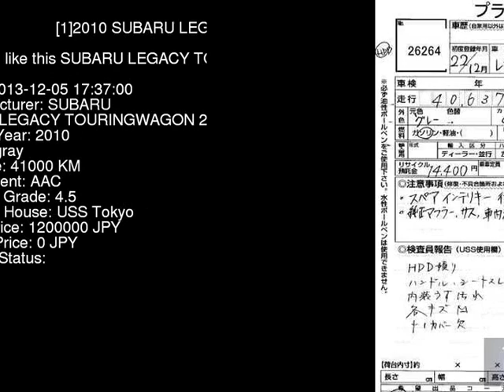2010 SUBARU LEGACY TOURINGWAGON 2.5GT BR9 - Japanese Used Car For Sale Japan Auction Import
2010 SUBARU LEGACY TOURINGWAGON 2.5GT BR9 - Japanese Used Car For Sale Japan Auction Import BR9,SUBARU,LEGACY_TOURINGWAGON,2.5GT,USS Tokyo,jdmvip,vip,jdm,cars,japan,jdmvip.com,japanesecars,usedcars Japanese Used JDM Car For Sale At Auction in Japan for Import